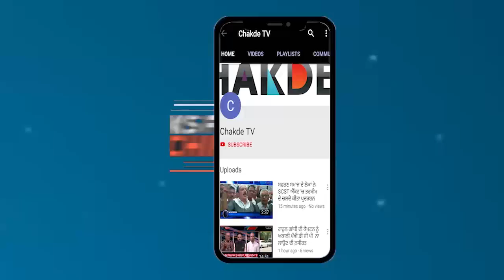ਪੰਜਾਬ ਪੁਲਿਸ ਮੁੱਖੀ ਨੇ ਮਾਰੀ ਅਪਣੇ ਆਹੁਦੇ ਨੂੰ ਠੋਕਰ